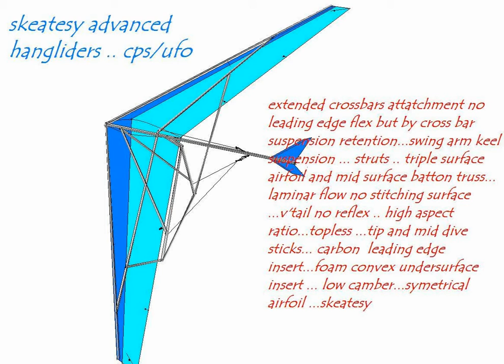advanced hangliders skeatesy